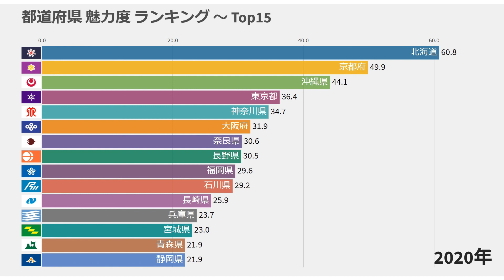【2009-2020】都道府県 魅力度ランキング ～ Top15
『都道府県 魅力度ランキング』は、株式会社ブランド総合研究所が作成し、「魅力度」、「認知度」、「情報接触度」、「各地域のイメージ」、「情報接触コンテンツ」、「観光意欲度」、「移住意欲度」「地域資源評価」「産品の購入意欲度」などの基準でポイント加算する方法で決めています。さらにこの基準を、インターネット調査等で増やしています。

2009年度から2020年のトップ15を掲載します。じっくりとご覧ください。